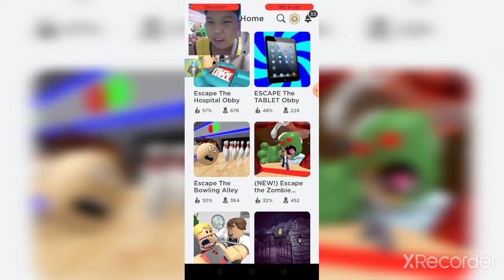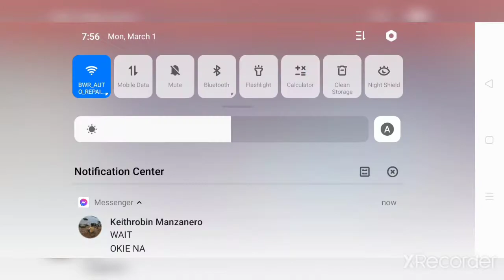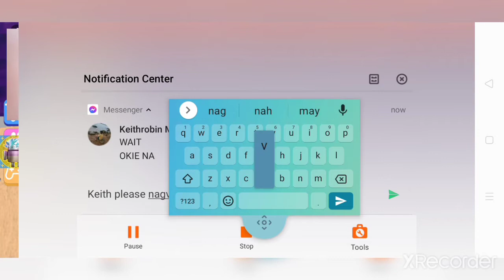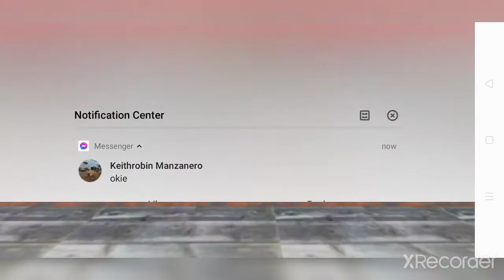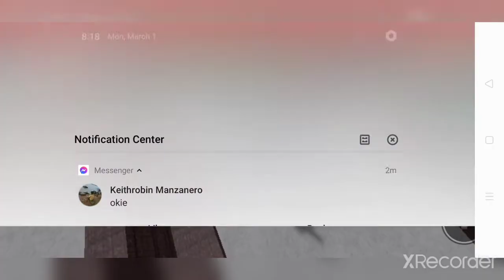Roblox Roldan and Keith plays escape the bowling obby but I keep saying keith know's what I am doing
new intro again  and with a new friend keith in my video.

escape the bowling alley obby
copy the type this in your Roblox tab.